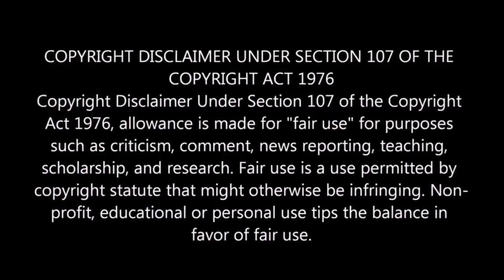Gp Muthu தேர்தல் பிரச்சாரம் | MAKKALAI | KANYAKUMARI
Gp Muthu தேர்தல் பிரச்சாரம்